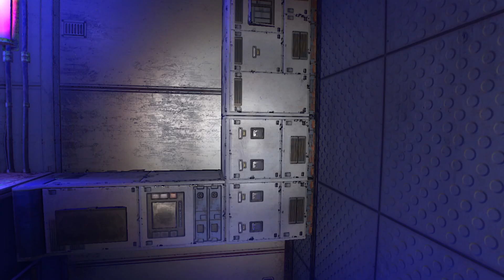Dying Light 2 | Episode 31 | Lamps, Lamps Everywhere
Soon all the UV Lamps in the world will be ours!

 Credit to Lag for making the thumbnail.